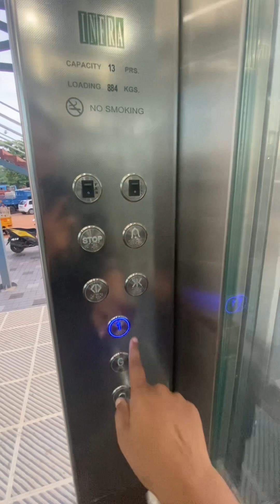😱Thrissur skywalks| exploring| ആകാശനടപ്പാതയിലൂടെ ഒരു നടത്തം🥰@ShibinaSajith